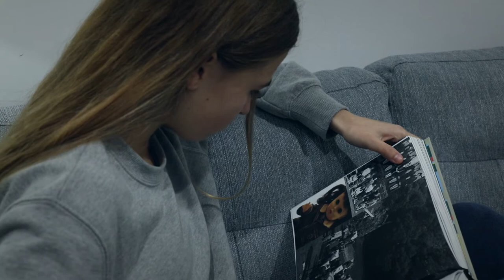THE RETURN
A short film produced by 2019 year 9 students. This film was is a short horror story.

Produced by 2019 year 9 media students under the guidance of educator Mr Greg Di Natale.